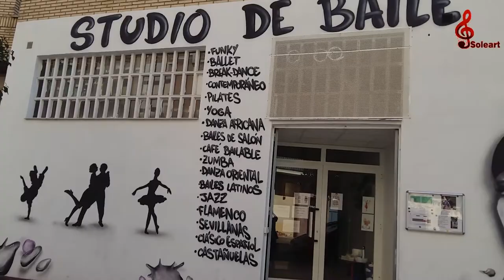Visita Virtual Studio de Baile Soleart 2020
Visita virtual por la escuela de Baile  "Studio de Baile Soleart"

Musica de: Vanessa Mae "Leyenda"